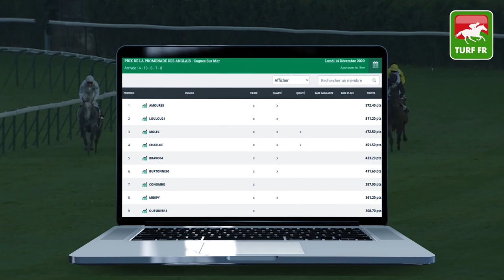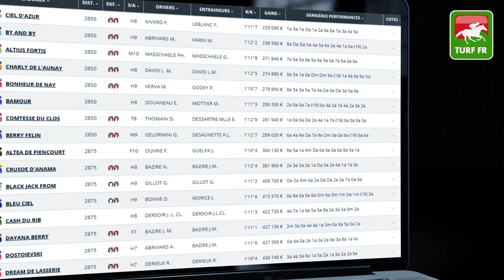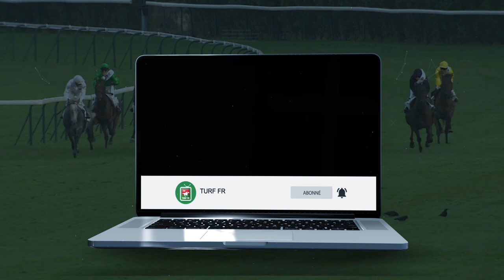Minute Quinté TURF FR : PRIX POITOU-CHARENTES - Mercredi 16 Décembre - Paris Vincennes 🏇 PMU #223784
🥇 Retrouvez le pronostic exclusif de notre expert Turf Lucius Simenon pour le PRIX POITOU-CHARENTES le Mercredi 16 Décembre 2020 à l'hippodrome de Paris Vincennes.

✅ NOS LOGICIELS TURF :
✔️ Logiciel TURF INFO Professionnel Edition: